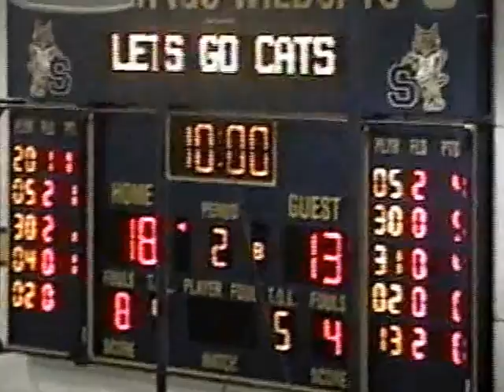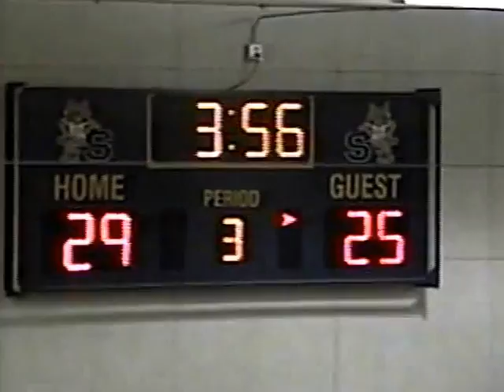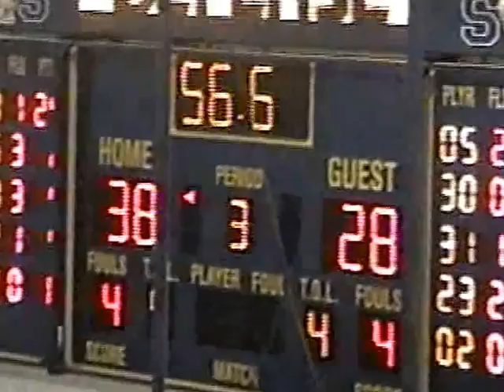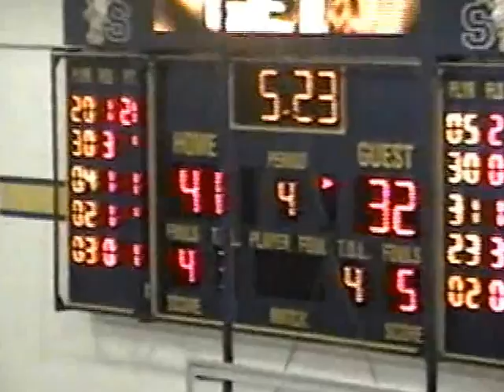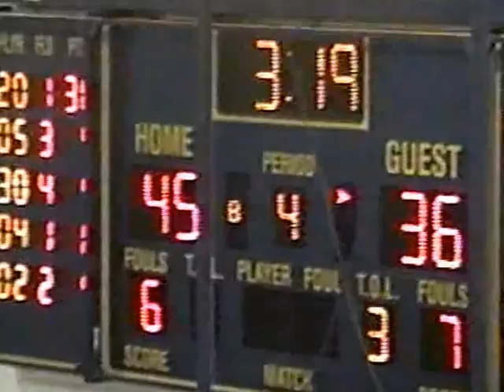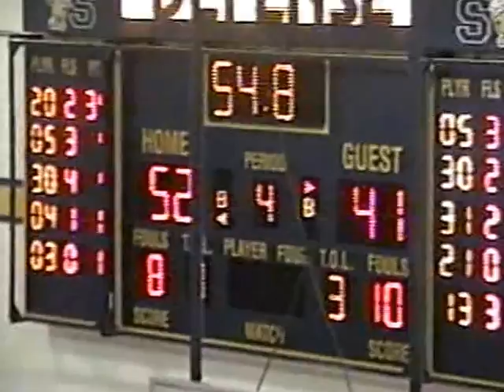Shenango Wildcats vs Mohawk Warriors 1/6/06 Basketball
Mohawk Warriors    41

Game Played January 6th, 2006